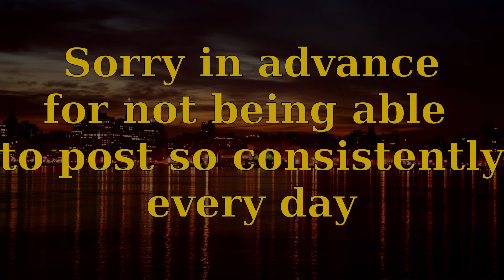[FREE] Hard Lil Skies Type Beat 2020 | "Schemes" (Prod. Lil Xeem) *Read Description*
I was just messing around in my DAW, and this is what I came up with.  I will be working on a song for the next week or so, so I apologize in advance because I probably won't be able to post consistently every day in that time.  Enjoy the beat!

!! USAGE !!
For *NONPROFIT* use:
- Completely free!
- You MUST credit Lil Xeem for the production of this beat by including something like "(Prod. Lil Xeem)" in the title of whatever you're using it for.
- You may NOT market or disclose the video and/or audio content of this post to any third parties without the written consent of Lil Xeem.
- You MUST credit Lil Xeem for the production of this beat in any other places available.
- It would be appreciated if you link the video for the beat that is used in the description or caption of whatever you are using it for.

For *PROFITABLE* use:
- You MUST credit Lil Xeem for the production of this beat in any places available. (For example, the producer credits section on the credits page of a song on Spotify).